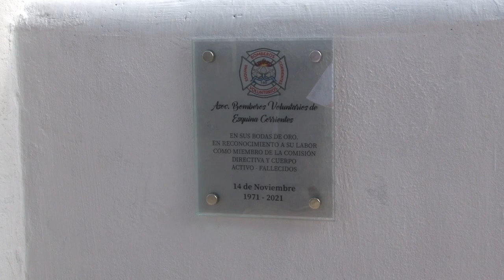Asoc de Bomberos Voluntarios de Esquina Ctes Acto de Reconocimiento a los Miembros Fallecidos